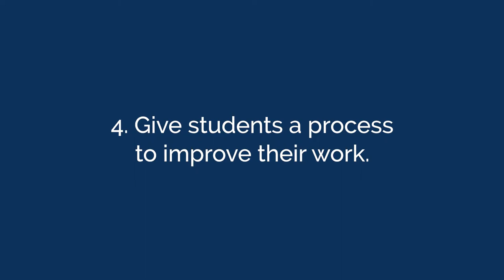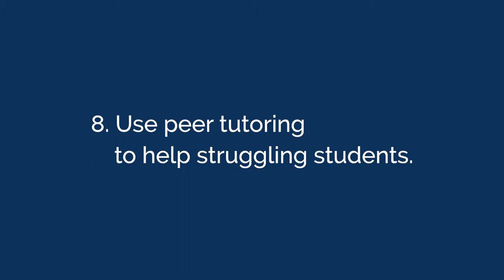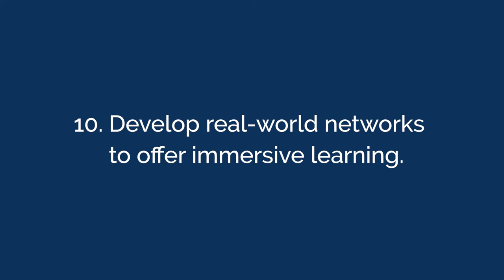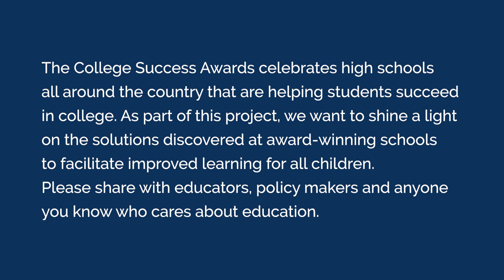10 practices of an exceptionally successful high school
North Star Academy Principal Michael Mann shares the strategies the school has created to ensure that 100% of their students are prepared for four-year college.